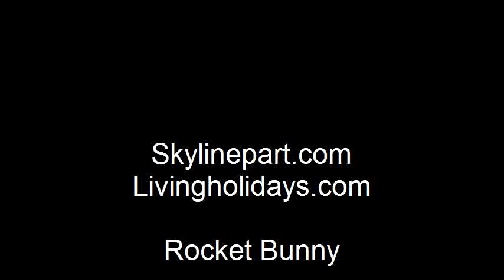Knockhill 2.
More from BDC test day at Knockhill in the Rocket Bunny
HD Gopro camera